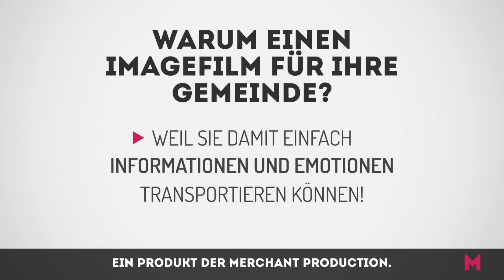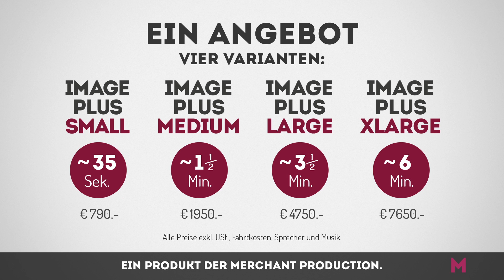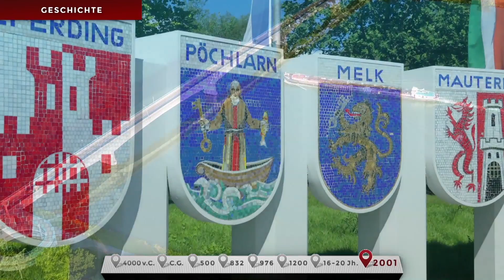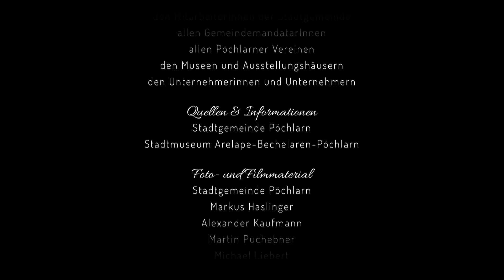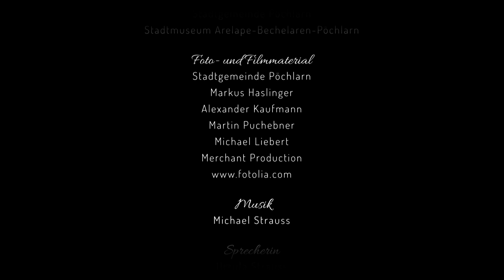ImagePlus Showreel // Merchant Production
ImagePlus ist ein Produkt welches sich an Gemeinden und Regionen richtet. Es dient zur Verbesserung der medialen Präsenz.

Das Showreel zum Produkt „ImagePlus“ der „Merchant Production“ zeigt einen ausgezeichneten Überblick über unsere Angebote.

Alle unsere Produkte werden maßgeschneidert und kundenorientiert produziert. Ganz besonders am Herzen liegt uns dabei die Zufriedenheit unserer Auftraggeber. Durch unsere kosteneffiziente Produktion bieten wir mehr als nur einfache Kameraschwenks und simple Grafiken.

Als Beispiel für einen Imagefilm der Kategorie ImagePlus wird „Pöchlarn – die Nibelungenstadt“ angeführt, sodass Sie sich ein Bild dieser Kampagne verschaffen können.

Warum einen Imagefilm für Ihre Gemeinde produzieren?

...damit Sie zeigen, was Ihre Gemeinde in unterschiedlichen Bereichen (Freizeit & Tourismus, Gesellschaft & Wirtschaft, Natur & Erholung, Gastronomie & Events, Kunst & Kultur, Geschichte & Tradition, u.v.m.) alles zu bieten hat.

... weil Sie damit einfach Informationen und Emotionen transportieren können!

... damit Sie die Mediennutzer von heute und morgen über Smartphones und Social Media bestmöglich erreichen.

ImagePlus

Unter den vier Varianten Small, Medium, Large und XLarge ist für jeden das passende Angebot dabei.

ImagePlus Small

Präsentiert werden in knackigen 35 Sekunden die wichtigsten Sehenswürdigkeiten, Informationen und Impressionen. (Events, Freizeit & Kultur)

Dauer: 35 Sek.

Produktionszeit: 16 h (davon 4 h Drehzeit)

Richtpreis: € 790.-

ImagePlus Medium

Image Plus Medium bietet einen guten Überblick über Ihre Gemeinde, der Lust auf mehr macht. Mit Luftaufnahmen und Themengebiete wie Nachtleben und Gastronomie wird so, dass Angebot von ImagePlus Small erweitert.

Dauer: ~ 1 ½ Min.

Produktionszeit: 32 h (davon 8 h Drehzeit)

Richtpreis: € 1950.-

ImagePlus Large

ImagePlus Large zeigt Ihre Gemeinde mit all’ ihrer Vielfalt im Detail! Die präsentierten Themengebiete werden um Wirtschaft, Messeveranstaltungen, Handwerk und Ausbildung ergänzt.

Dauer: 3 ½ Min.

Produktionszeit: 64 h (davon 16 h Drehzeit)

Richtpreis: 4750.-

ImagePlus XLarge

ImagePlus XLarge bietet in Sage und Schreibe 6 Minuten eine umfassende Darstellung Ihrer Gemeinde. Neben den schon erwähnten Themen finden hier auch Geschichte, Kunst, Festivals, Gemeindeleben und Politik

Produktionszeit: 128 h (davon 32 h Drehzeit)

Richtpreis: € 7650.-